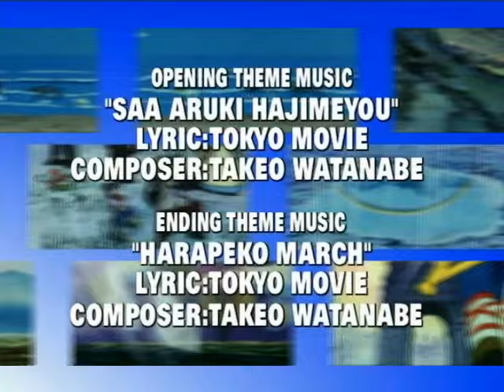Remi, el niño de nadie | capítulo 10 -Un incidente inesperado (Español Latino)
La gente de Toulouse le encanta el teatro ambulante de Vitalis, pero allí también hay un policía que les causa problemas.